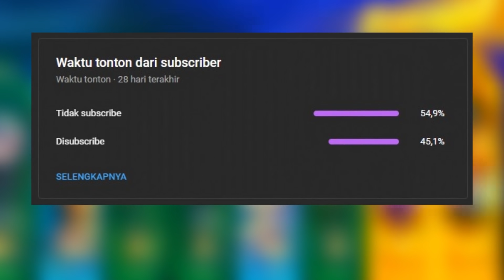👾 INI JADINYA KALAU PAKE 2 ZHASK FULL AWAKEN! TAWURAN ALIEN CUY! MOBILE LEGENDS ADVENTURE INDONESIA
aku pengen zhask jadinya

shorturl.at/ghqzQ

FOLLOW juga IG nya di @codashop.idofficial

babye...